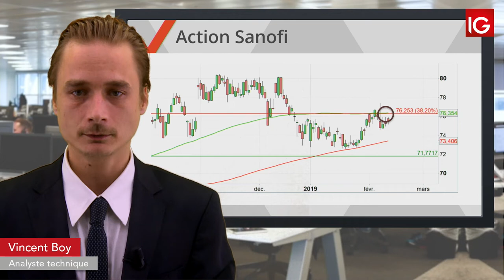Bourse - SANOFI, pas d’accélération malgré HSBC - IG 13.02.2019